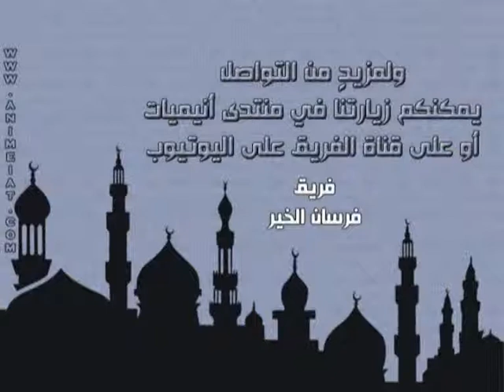16 نحبك لأنك حنون على الزوجات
فريق فرسان الخير ::.
متخصص في المواد الاسلامية الخيرية و الدعوية .. بشكل عام
دينية - تعليمية - تاريخية - وثائقية - ثقافية - برامج
نعمل لنشر كل ما هو مفيد .. و إخراجه بأبهى حلة أمام الجميع